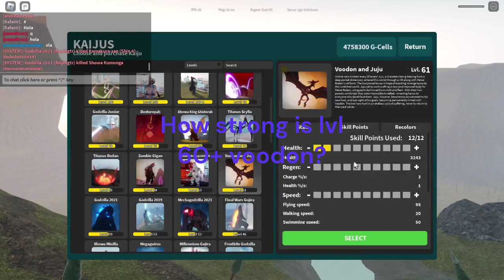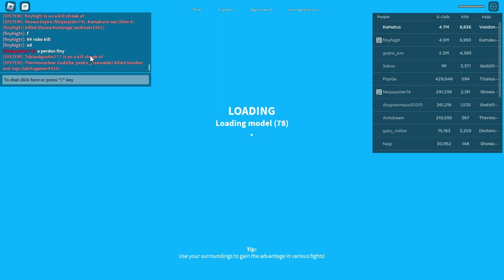How Strong is Lvl 60 Voodon? - Kaiju Universe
Voodon is pretty good at this state.

sub goal 200 before the end of February